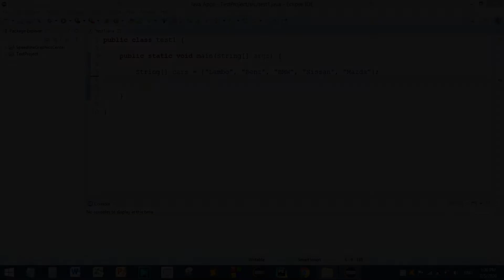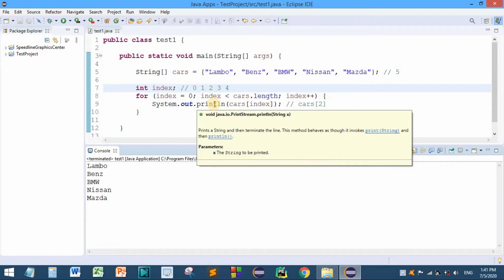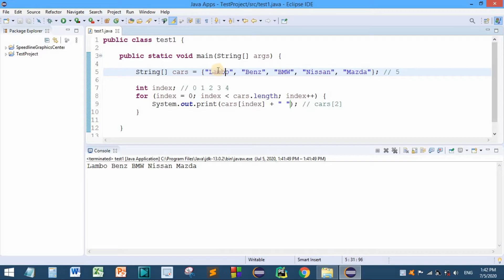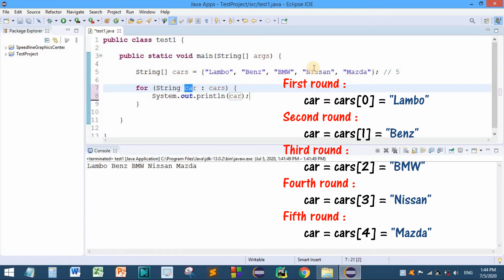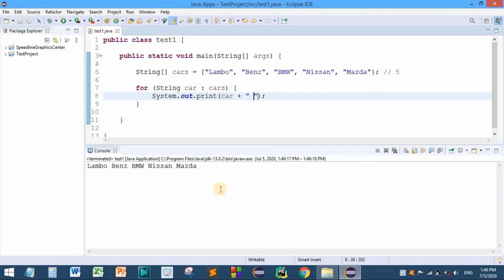Java for Absolute beginners | Video 22 - Arrays (Part 2 - Iterating) | Java in Sinhala | Code360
1) How to iterate over an Array
2) How to print all Array elements at once using loops
3) For-each loop

You can learn everything that you need to know about Java programming from this tutorial!

Video By - Isuru Harischandra

Other video tutorials by Code360 :-

5) Graphic designing and Animations for Absolute beginners Sinhala |